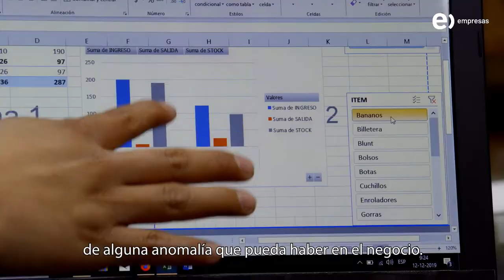Digitalizados: Testimonio Office 365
Las herramientas de Office 365 permitieron a la empresa Somos Puerto Rock ver lo que estaba pasando con los márgenes y utilidades de su negocio